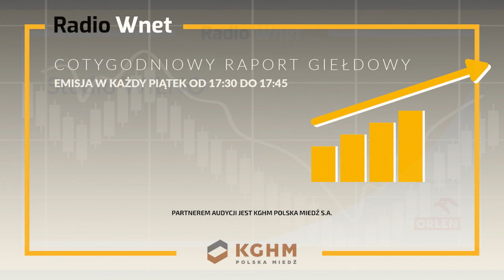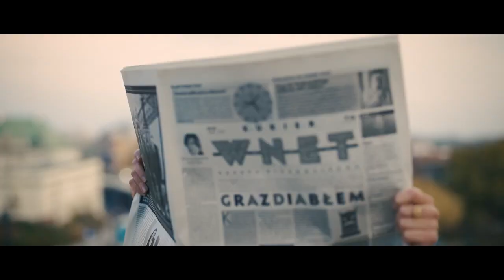Rakowski: Turcja jest bardzo poważnym graczem na świecie. Nie ma jednak wielu silnych argumentów